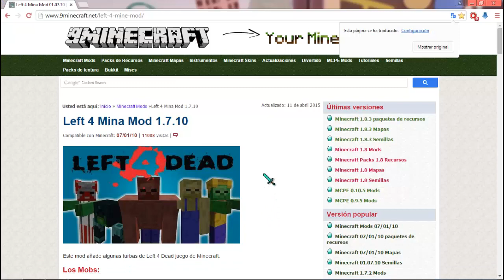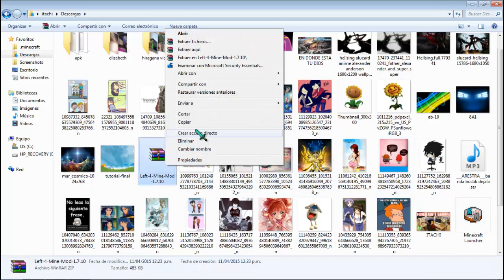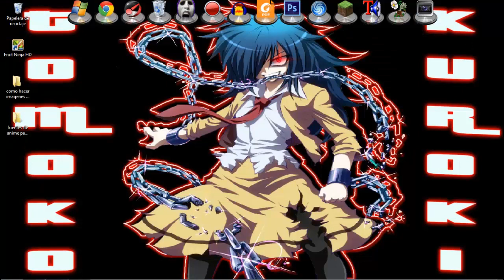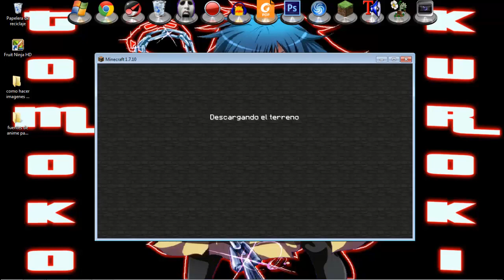instalar left 4 dead para minecraft 1.7.10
perdon por no mostrar crafteos hoy me disculpo espero sea de su agrado el video